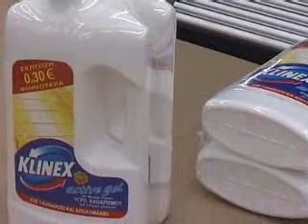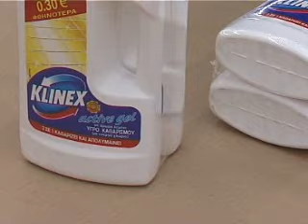Kallfass Universa 500 Side Sealer Shrink Wrapping Cleaner Bottles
Our Kallfass Universa 500 Side Sealer shrink wrapping some cleaner bottles. The fully automatic side sealer Universa 500 is the answer to (almost) all packaging requirements. Its name reveals the concept and objective for this universal film packaging machine. The encoder control by KALLFASS based on the Siemens S7 was realized for the first time in serial machine production.
Complicated and time consuming fine tuning of timers with
different product length or speeds are history. End users with
constant product change-over appreciate the advantages of
encoder controls. Manufacturing plants with a wide product
range, as well as industrial service - and contract packagers,
profit highly from a simplified production process. Another advantage for all users: exact bag lengths within tight tolerances. Every bag has the same length guaranteeing consistently high quality.

 Kallfass manufactures high end automatic shrink wrap machines which can be utilized in every industry. We offer intermittent-motion side sealers, continuous-motion side sealers, bundlers, and shrink tunnels.